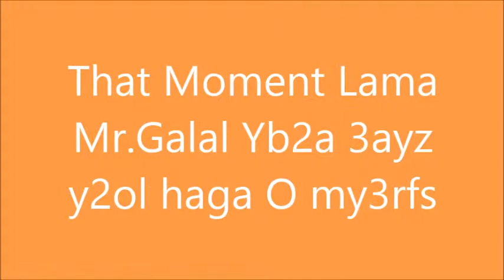Mr Galal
Lama MR galal yo2ol haga